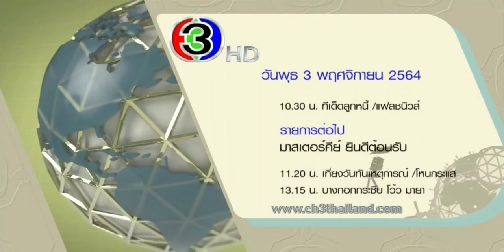แจ้งผังรายการช่อง 3 HD | 3 พฤศจิกายน ปี 2564 | ช่อง 3 HD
10:55 - 11:20 น.
มาสเตอร์คีย์ ยินดีต้อนรับ
11:20 - 12:35 น.
เที่ยงวันทันเหตุการณ์
12:35 - 13:15 น.
โหนกระเเส